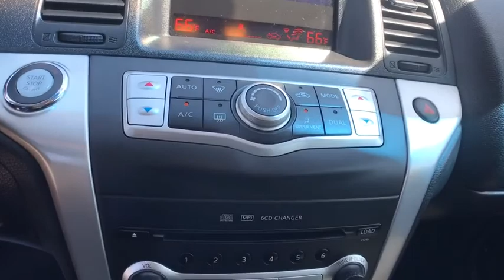2010 Nissan Murano Oneida County, Onondaga County, Herikimer, Madison County, Otsego County, NY N839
MERLOT Used 2010 Nissan Murano available in Oneida County, New York at Carbone Nissan. Servicing the Onondaga County, Herikimer, Madison County, Otsego County, NY area.
2010 Nissan Murano AWD 4dr SL - Stock#: N83914A - VIN#: JN8AZ1MW8AW123899

Carbone Nissan
4967 Commercial Dr

: SL trim. Multi-CD Changer, iPod/MP3 Input, Dual Zone A/C, Keyless Start, Alloy Wheels, [B93] ROOF RAIL CROSSBARS, Rear Air, All Wheel Drive, Award-winning 3.5-liter V6 under the hood. -Edmunds.com. 4 Star Driver Front Crash Rating. KEY FEATURES INCLUDE: Multi-CD Changer, Aluminum Wheels Nissan SL with MERLOT exterior and Black interior features a V6 Cylinder Engine with 265 HP at 6000 RPM*. OPTION PACKAGES: ROOF RAIL CROSSBARS. MP3 Player, Privacy Glass, Keyless Entry, Steering Wheel Controls, Child Safety Locks. EXPERTS CONCLUDE: Edmunds.com's review says If you dig its avant garde styling, you'll find the Nissan Murano to be a class-leading crossover SUV.. 4 Star Driver Front Crash Rating. 5 Star Driver Side Crash Rating. OUR OFFERINGS: At Carbone Nissan, our goal is to exceed your expectations at all times. The moment your walk into our showroom we intend to help you find a new or used car you'll love. But, our relationship doesn't end there. Once you drive your new vehicle off the lot, you want to make sure that you get as much good use of out of it as possible. Basically, you'll know you are in good hands, from beginning to end. Horsepower calculations based on trim engine configuration. Please confirm the accuracy of the included equipment by calling us prior to purchase.